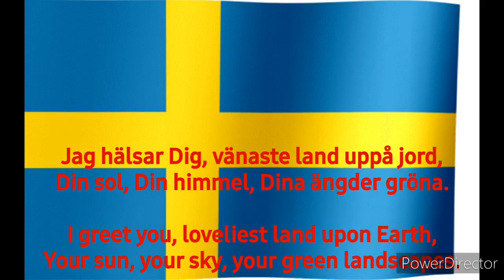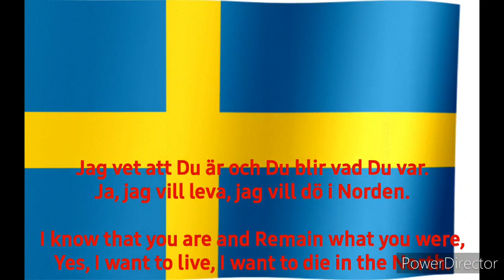National Anthem of Sweden Du Gamla, Du Fria (SV/EN)